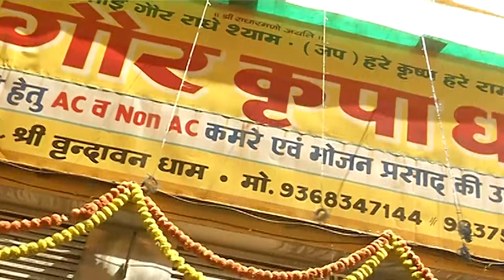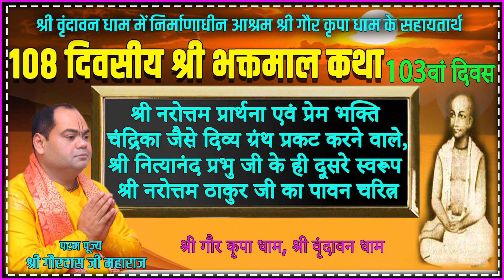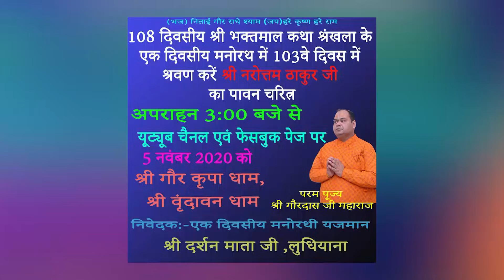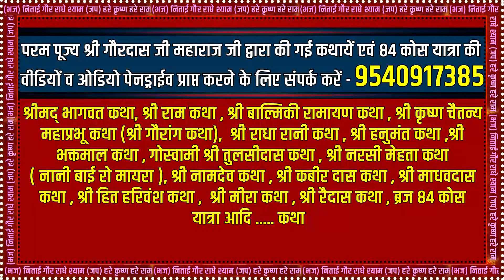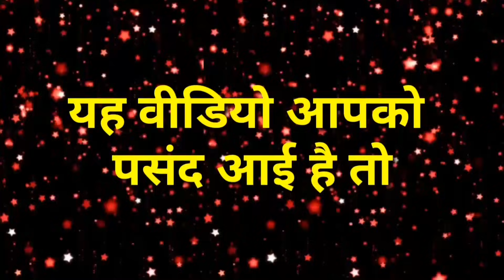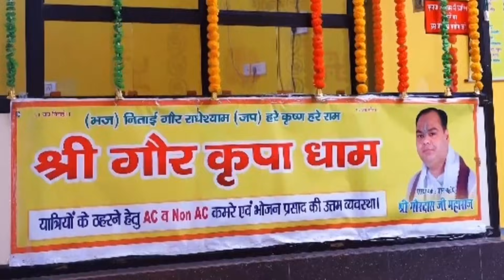श्री नरोत्तम ठाकुर जी का पावन चरित्र - Bhaktmal Katha | Day 103 | Shri Gaurdas Ji Maharaj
पूज्य श्री गौरदास जी महाराज जी के द्वारा की गई Bhaktmal Katha और अन्य कथाओं की
पेनड्राइव प्राप्त करने के लिए एवं संस्था के विषय में जानकारी प्राप्त करने के लिए

परम पूज्य श्री गौरदास जी महाराज जी की कथाओं का आनंद प्राप्त करने के लिए एवं Bhaktmal Katha की अधिक जानकारी प्राप्त करने के लिए हमारी सोशल मीडिया साइट से जुड़े